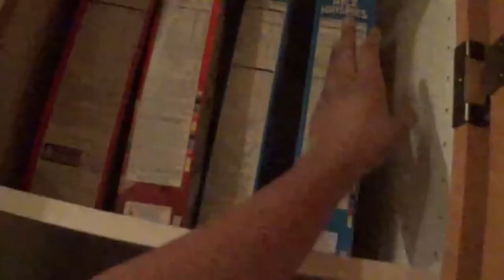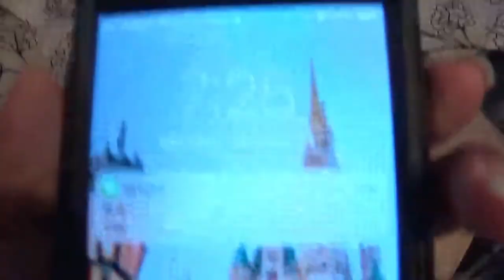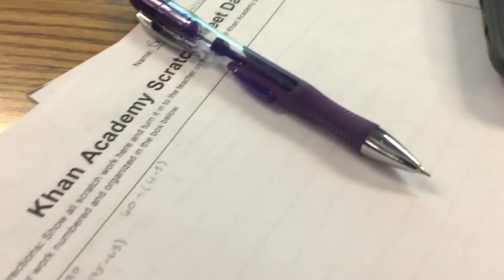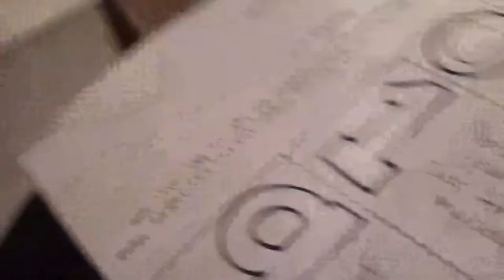FIRST DAY BACK AT SKOOL VLOG!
hEY GuYs!! i HaTe gOiNg BaCk tO SkOoL. EnJoY mY SuFfErInG!!
-B

About me :)
Where do you live?: California

day in the life, vlogging at school, day in the life 2019, school vlog, sophomore year school vlog, day in the life of a high school student, school vlog sophomore, school vlog high school,